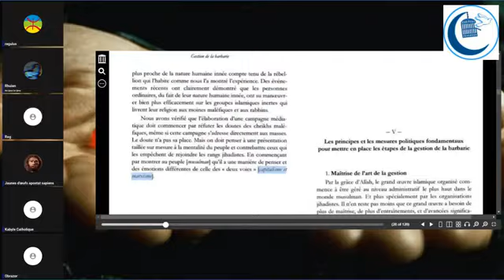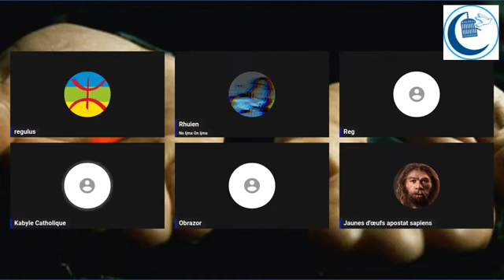CATHOLIQUE vs LAIC, Obrazor Le sniper Face à Kabyle Catholique !- Partie 1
Chaines partenaires du collectif EX MUS :

ATHEE TV  @vivi-apostat-5903
KufrFM  @kufrfm66.6
YanisAPOSTAT  @yanisapostat
Alibabal  @alibabal-dw7hl
Les filles de lilith  @lesFillesdeLilith
Amir Apostat  @AmirApostat
Touda  @Toudanapastoutdit

🌟 Votre soutien est crucial pour continuer à créer du contenu que vous aimez. 🙏 Avec votre aide, je peux améliorer la qualité de mes vidéos/articles/œuvres et en produire davantage. Chaque contribution compte, peu importe sa taille. Rejoignez notre communauté et bénéficiez d'avantages exclusifs en tant que contributeur. 💖 Merci pour votre générosité et votre soutien continu ! 🚀